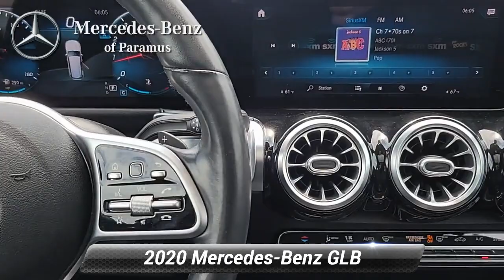Certified 2020 Mercedes-Benz GLB GLB 250, Paramus, NJ LW039912P